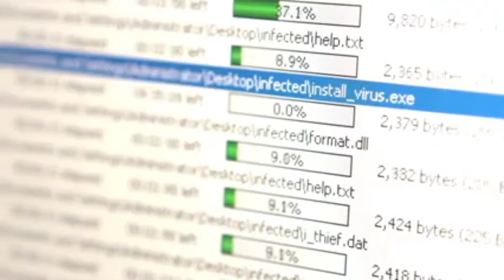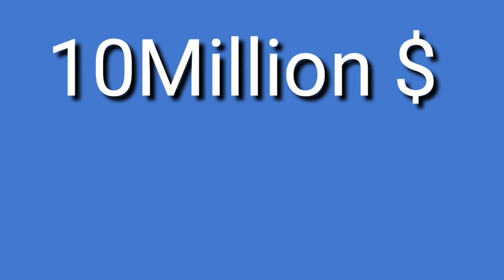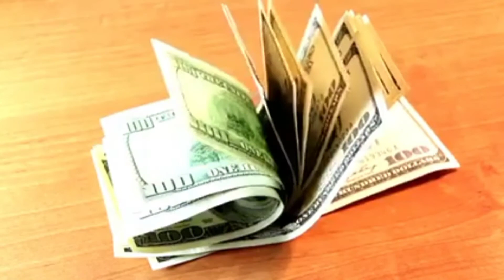Hamza Bendelladj Smiling Hacker An Unsung Hero